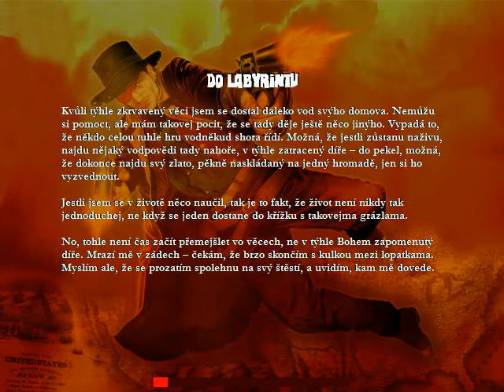Czech Let´s Play - Wanted Guns (Part 4)